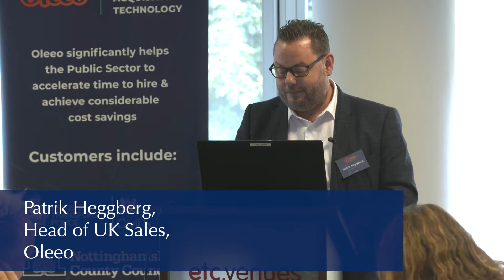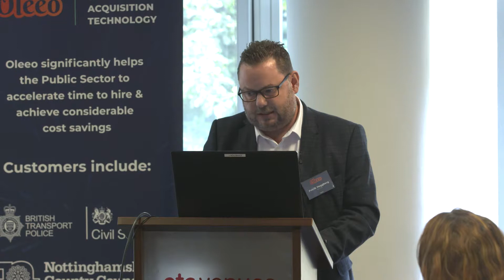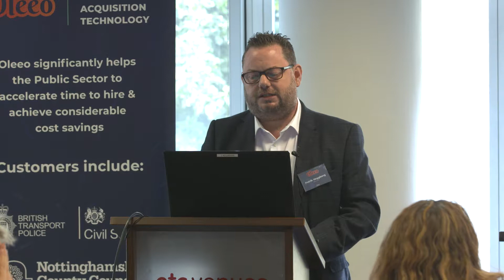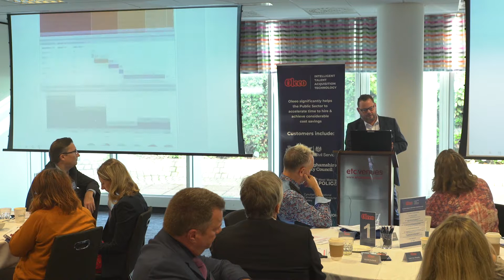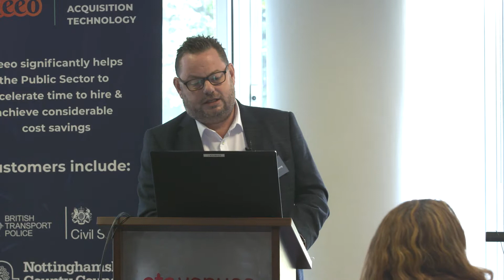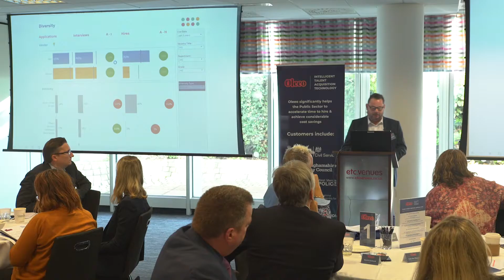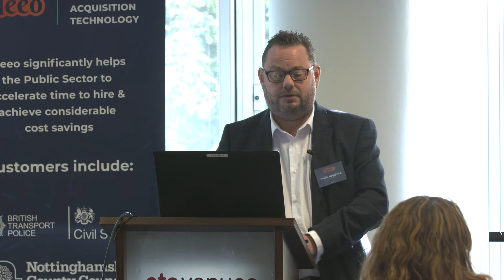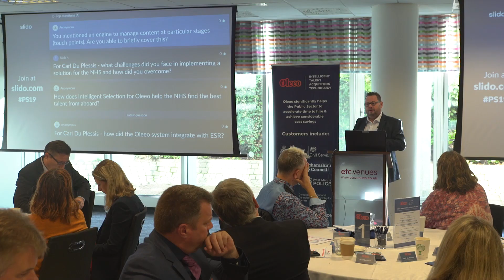How Recruitment Technology can help to Alleviate Key Hiring Challenges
At the Oleeo Public Services Seminar 2019, Patrik Heggberg, Oleeo's Head of UK Sales, demonstrates how innovative recruitment technology can help to alleviate key hiring challenges in any public services organisation.